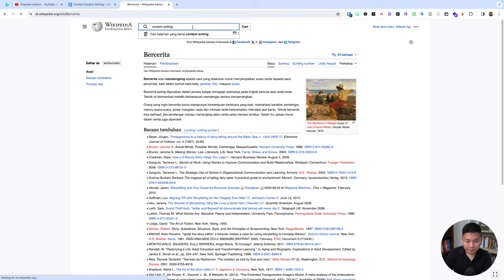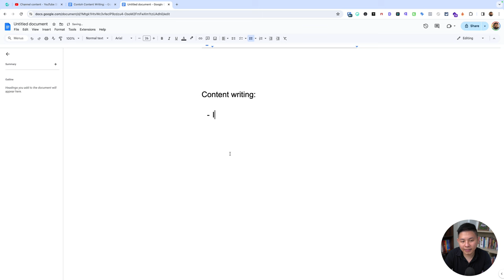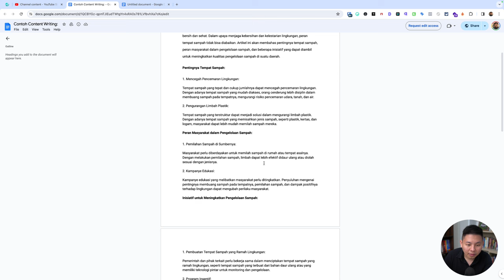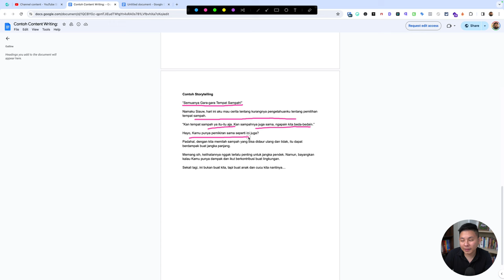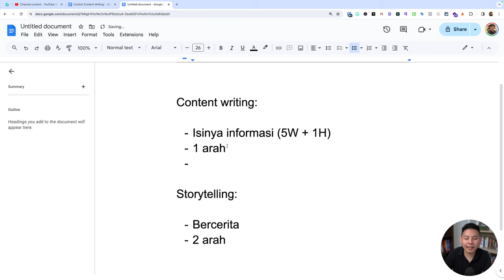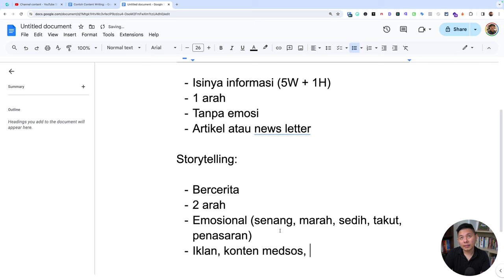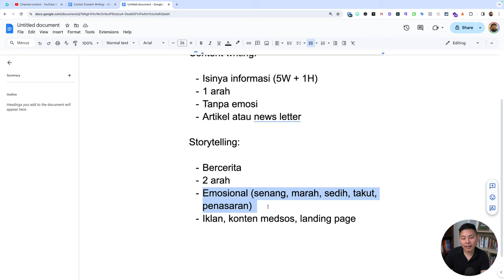Apa Bedanya Storytelling dengan Content Writing?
Storytelling dan content writing adalah dua pendekatan berbeda dalam pembuatan konten, meskipun keduanya dapat saling melengkapi. Storytelling menekankan pada narasi atau cerita yang kuat untuk menyampaikan pesan atau informasi kepada audiens.

Dalam storytelling, fokus utama adalah menciptakan pengalaman yang mendalam dan membangun hubungan emosional dengan pembaca atau penonton. Content writing lebih terfokus pada memberikan informasi, menjelaskan konsep, atau menyajikan data dengan cara yang jelas dan informatif. Meskipun bisa mencakup elemen storytelling, content writing lebih fleksibel dan dapat mencakup berbagai gaya penulisan sesuai dengan kebutuhan konten.